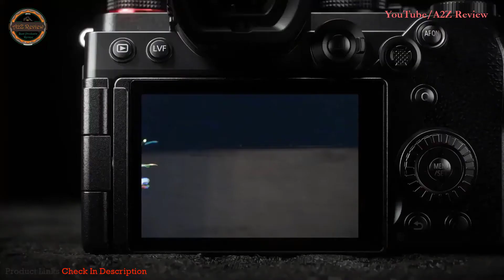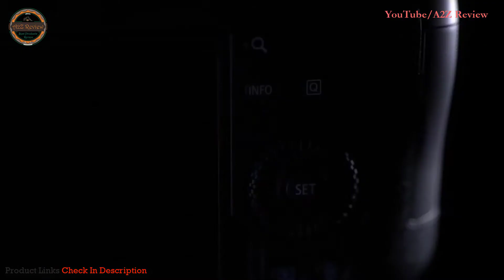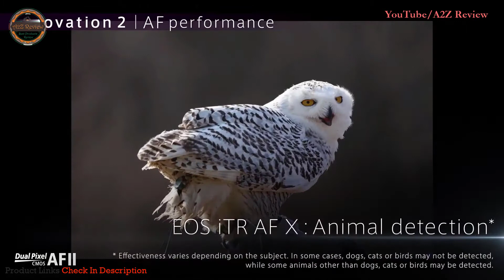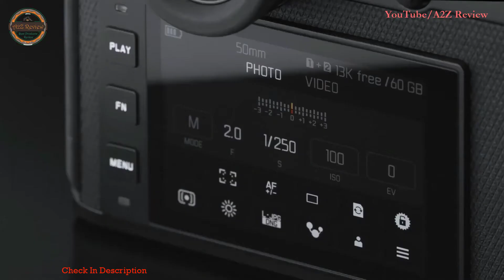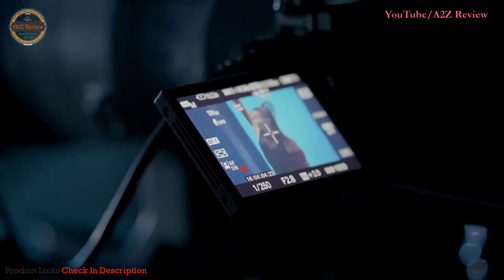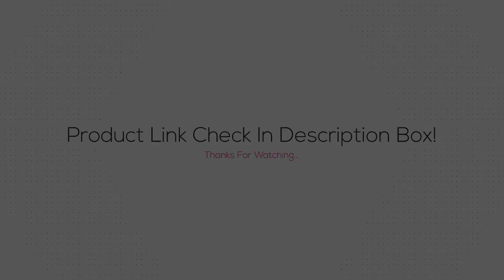Best Mirrorless Camera 2021 [Buying Guide]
Best Mirrorless Cameras ➖
Links below to the best mirrorless cameras we listed in this mirrorless camera review video -

BUY Or CART NOW ↓↓↓
➜ Panasonic LUMIX S5 Full Frame Mirrorless Camera

➜ Canon EOS R6 Full-Frame Mirrorless Camera with 4K Video

➜ Nikon Z 50 DX-Format Mirrorless Camera Body

➜ Leica SL2 47MP Mirrorless Full-Frame Camera

➜ Sony NEW Alpha 7S III Full-frame Mirrorless Camera

LOVE ME